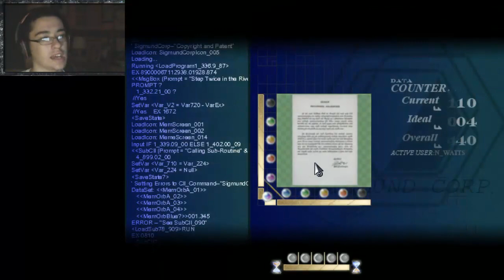To The Moon 2.0 - Capítulo 3 - ACEITUNAS EN SALMUERA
▼¡Abre la descripción para ver el trailer y comprar el juego!▼
Al final de la serie, haré un sorteo de 2 keys del juego, que se podrán activar por Steam :)
Me gustaría pedir que con esta serie, simplemente disfrutéis del juego y sigáis la historia, sé que alguien vendrá con el típico; "Te copias de". Juego el juego porque me encantó el trailer y me lo recomendaron, además de que lo subo para compartirlo con vosotros. Solo pido respeto en esto, y que lo paséis bien conmigo ^^
Con un like y favoritos, ayudarías mucho a crecer el canal, si no estás suscrito, estás invitado a hacerlo, vídeos a diario :)

¡Descarga mi aplicación y enterate de cuando subo vídeo!

► Intro Song

Song: 2nd Flight (feat. Veela)